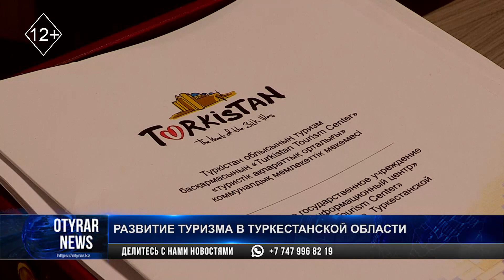Развитие туризма в Туркестанской области